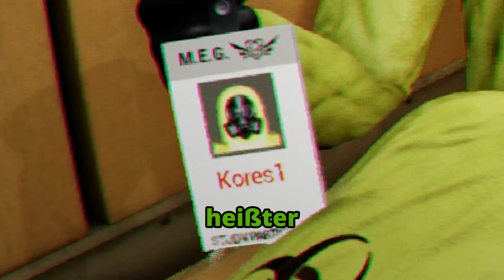Escape the Backrooms - Spuck im Hotel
Die Ersten Erfahrungen bei unserem Playtrough von ETB mit den schaurigen Mitspielern Paul, Weedman und Kores.

Schönen Tag wünscht euch die itsRaaven Crew. :)
Geschnitten von Tony.